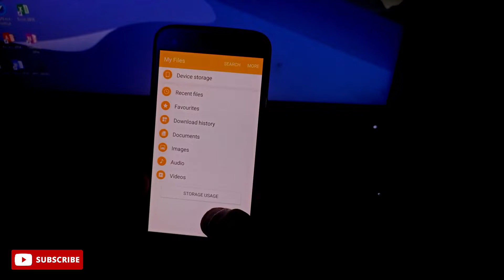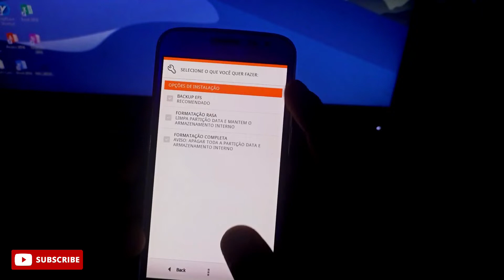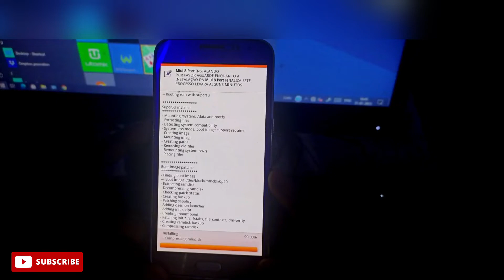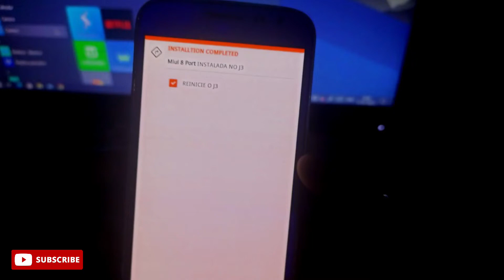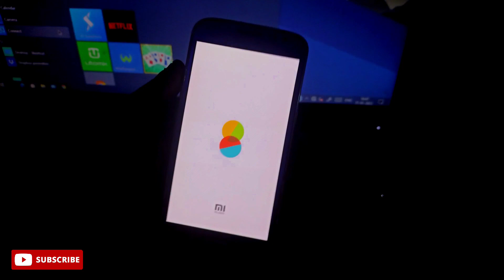MIUI 13 custom rom for Samsung j210f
MIUI custom rom for Samsung j210f
how to flash Samsung galaxy j210f

in this video I will tell you how to install miui rom in Samsung galexy j210f mobile for this you need to root your Android phone make sure you have done full backup of your smartphone and after flashing if any kind of problem occur I am. not responsible for it , so do it on your own risk.

You Can Reach Me Below :-

how to flash twrp in Samsung smartphone.
How to flash software in Samsung galaxy j210f
Samsung Mi oppo realme poco iphone